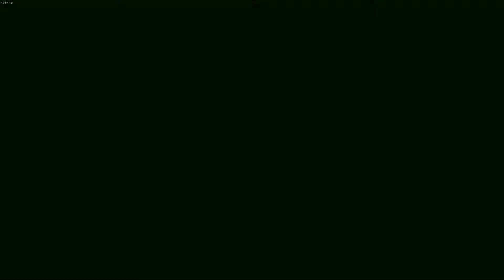Mozambique is a Big Iron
finally got a fuckin match of titanfall 2